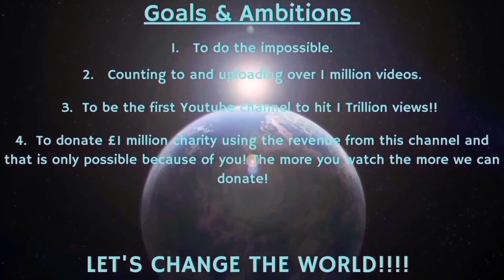Counting to ONE MILLION!!, This is Number 93,328